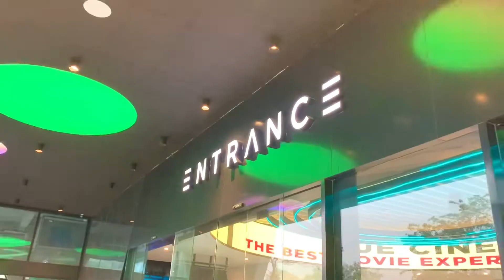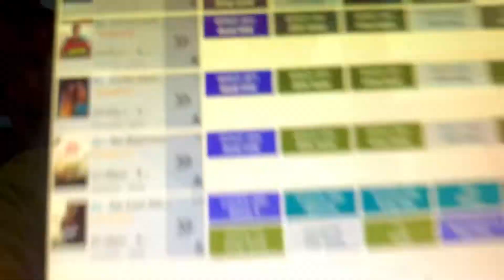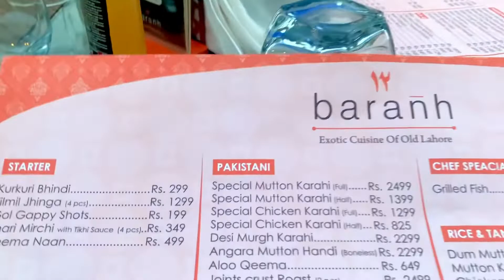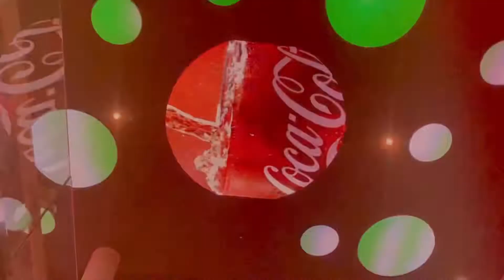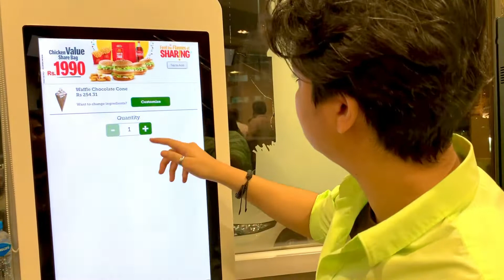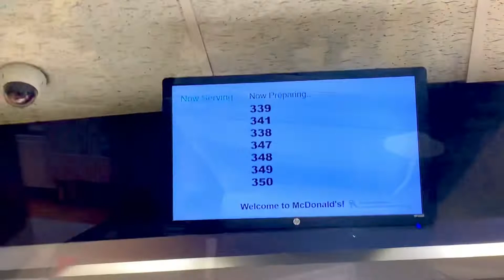Free Dinner | Roof Top Baranh Resturant Ki Basi Baryani | Cue Cinema | Doctor Strange | Macdonalds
Regards: Max Rajput Vlogs

Is Vlog main  Hum ap ko Dikhayen Gy Lahore ka Sb Sy Acha Cinema dosto k sath Masti or sab sy mzy ki Baat Free Dinner, Baranh Resturant py Free Ka Dinner ab ap dykhyn k Dinner free kaisy hu gia hahahah

Video ko Zruru Dykhyn!!

Love for All… Thankyou for your Love and Support

Original Sound Credit:
Track: ROMANTIC BACKGROUND MUSIC NO COPYRIGHT | ROMANTIC WEDDING MUSIC NO COPYRIGHT | INDIAN WEDDING MUSIC
Album: ROMANTIC WEDDING MUSIC NO COPYRIGHT | INDIAN WEDDING MUSIC
Music on: 4k HD Films Studio